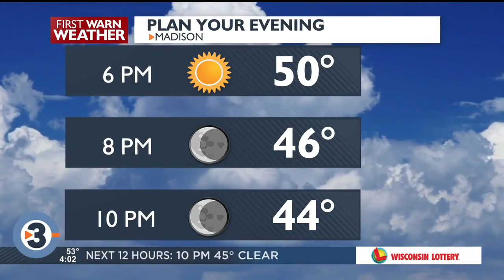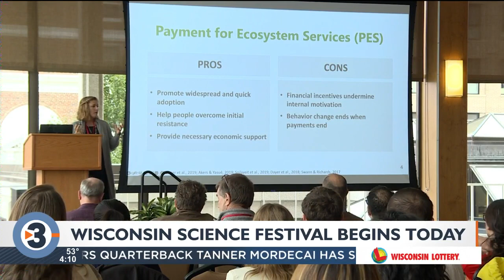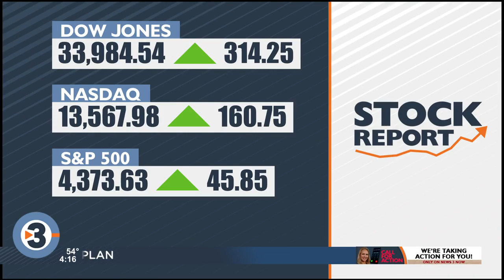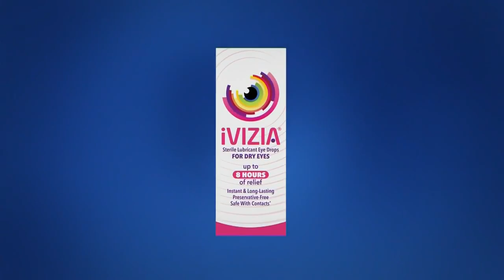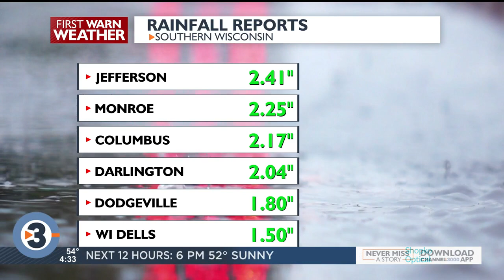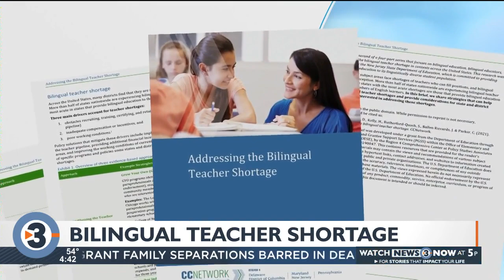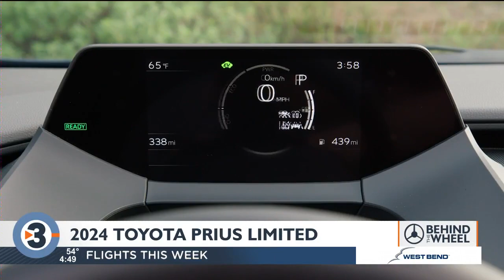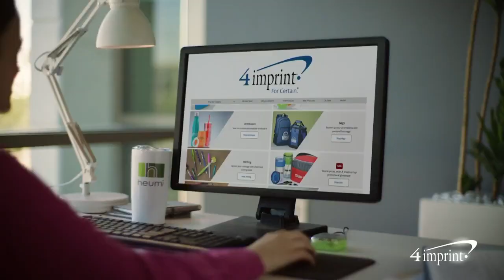News 3 Now Live at Four: October 16, 2023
Get your Monday, October 16, 2023, afternoon news update and community features from WISC-TV News 3 Now and Channel3000.com in Madison, Wisconsin.